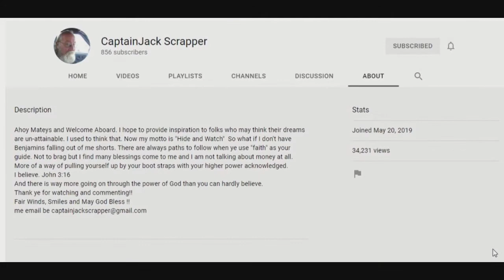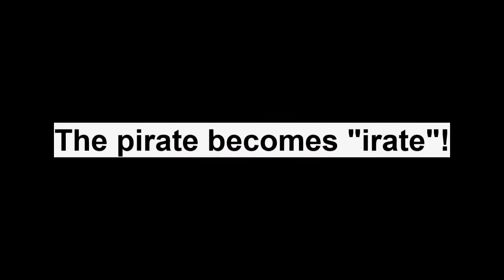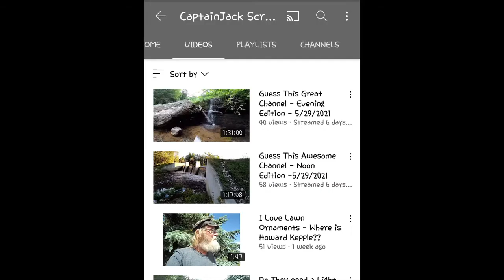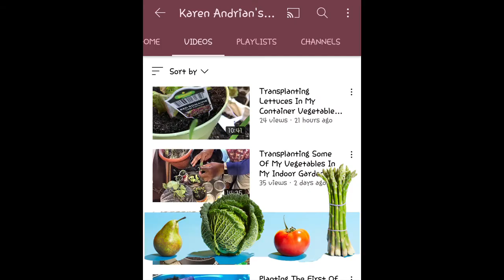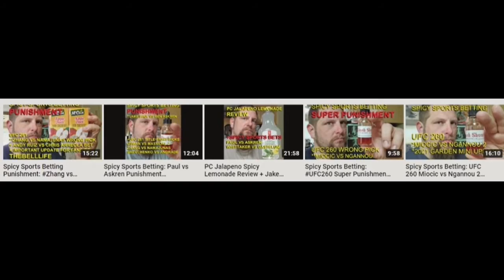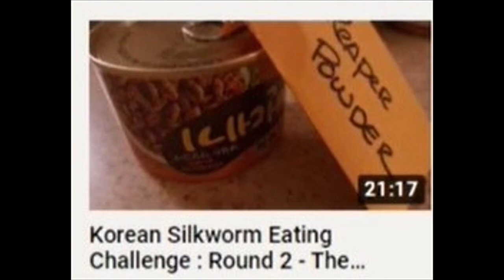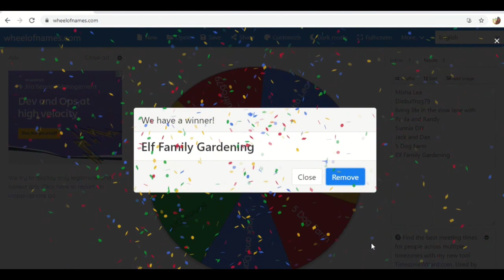Sunday Shout-outs 81 | Last week's giveaway